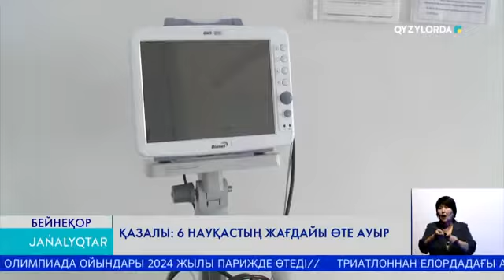ҚАЗАЛЫ: 6 НАУҚАСТЫҢ ЖАҒДАЙЫ ӨТЕ АУЫР